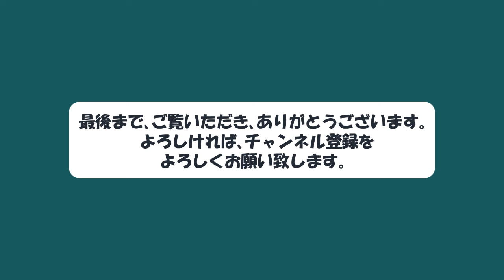シニア向け！脳トレ 歴史クイズ 001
この動画は、シニアの方を対象とした脳トレクイズ動画です。今回は、歴史クイズ。三択式。問題は５問あります。

音楽素材
おとわび
画像素材
イラストAC